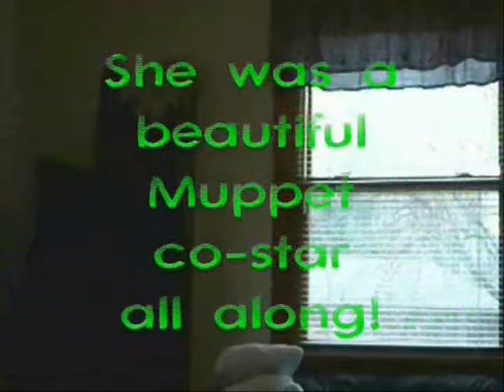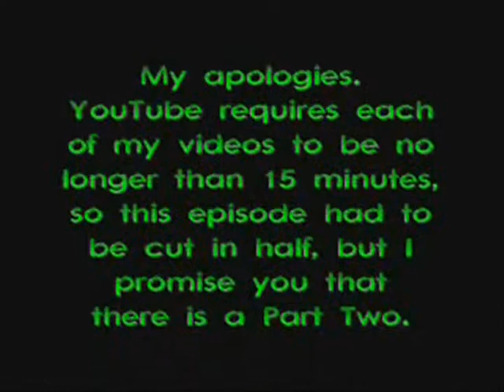S&M #66 - Craving Part 1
I love Smallville, which is why I hate bad Smallville!
Trouble with the video, or you just want to watch it unbroken?